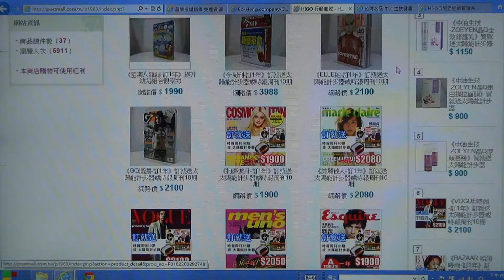HIGO行動商務-免費商品供應、行銷、管理、客服、培訓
台灣第一 全球唯一 HIGO行動商務 免費加盟服務 從品牌商品供應 雲端銷售行動賺錢